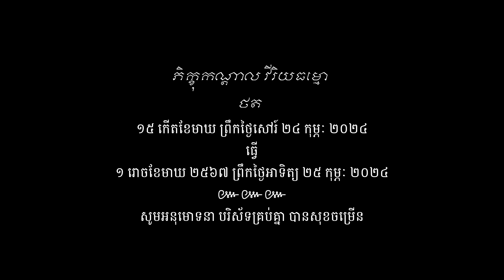បង្សុកូល បុណ្យមាឃបូជា ១៥ កើតខែមាឃ ២៥៦៧